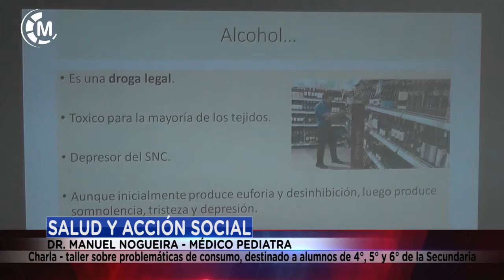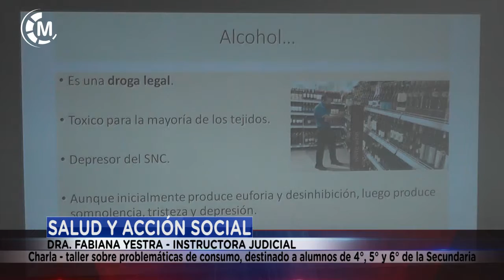SALUD Y ACCIÓN SOCIAL | Charla sobre problemáticas de consumo para alumnos de Secundaria